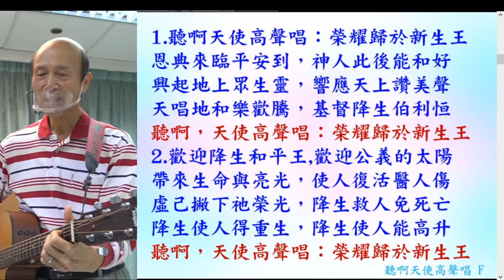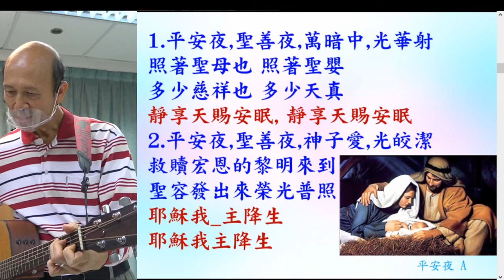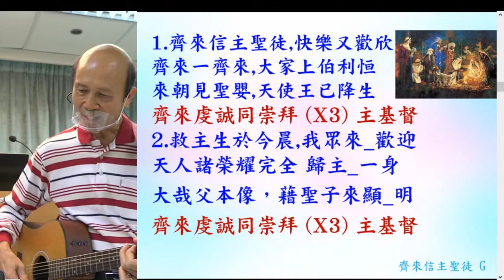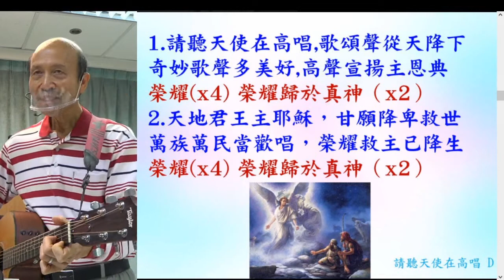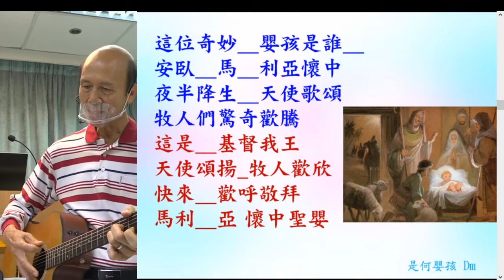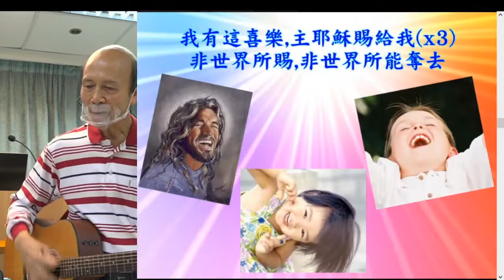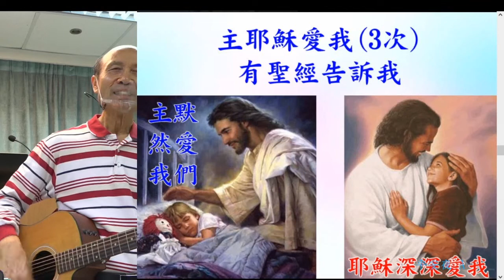葉牧師帶領敬拜帶領弟兄姊妹進入神強烈的同在 (聖誕詩歌) 2022.12.04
請肯定戶口名字是：Global Fire Missions Ministries Limited.

1. 與主的關係：怎樣建立與主相愛的關係，怎樣從主的愛得力，怎樣深信神的供應和計劃。
2. 處理生命：怎樣不被人、罪、負面思想情緒和潛意識、婚姻和生活的問題、和侍奉的問題影響。
3. 進入不同層次的侍奉：侍奉可以由簡單的生活見證，到建立別人的靈命，或進入策略性的侍奉。

《輕鬆得勝》的特色：
1. 一目了然：簡單知道怎樣處理和發揮生命。
2. 有實際可行的方法：我和很多人曾20年實際地應用。
3. 可以輕鬆喜樂地得勝：可以在恩典中輕鬆喜樂地處理任何問題，不需要在壓力下成長。因為耶穌的軛是容易的，而神喜悅我們任何真心的努力。
4. 活出《輕鬆得勝》並不太難：處理和發揮生命並不是遙不可及。